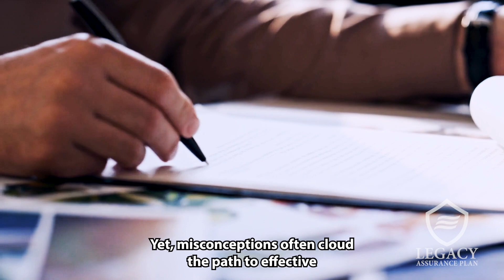Misconceptions about estate planning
Legacy Assurance Plan